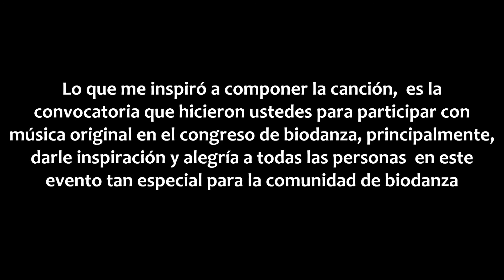Montserrat Gonzalez Bailar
Tema concursando para himno del X  Congreso Mundial de Biodanza Chile 2017